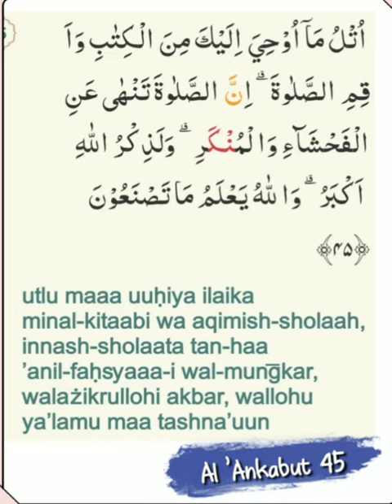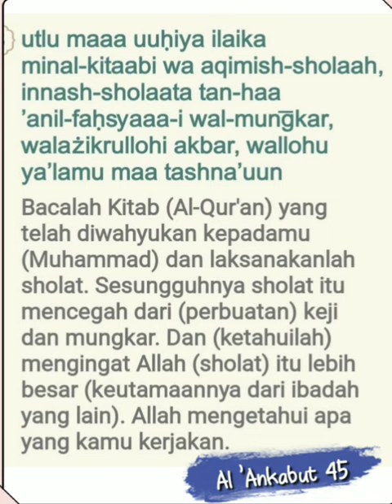029 045 Mahmoud Kholil Al Hussary